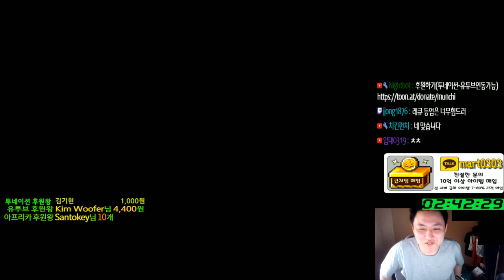미라클타임 . 임모탈링 레전드리 띄우기 . 래드큐브145개 블랙큐브 23개 [메이플스토리 먼치]